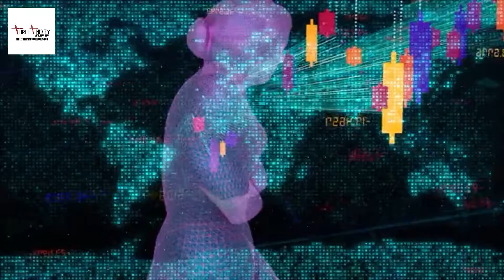Quantum Computing Now Playing On ThreeThirty App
Quantum Computing Now Playing On ThreeThirty App. Quantum computing is a rapidly-emerging technology that harnesses the laws of quantum mechanics to solve problems too complex for classical computers. Quantum computing is a type of computation whose operations can harness the phenomena of quantum mechanics, such as superposition, interference, and entanglement. Devices that perform quantum computations are known as quantum computers. Quantum computing is an area of study focused on the development of computer-based technologies centered around the principles of quantum theory. Quantum theory explains the nature and behavior of energy and matter on the quantum (atomic and subatomic) level.  Quantum computers can be used in taking large manufacturing data sets on operational failures and translating them to combinatoric challenges that, when paired with a quantum-inspired algorithm, can identify which part of a complex manufacturing process contributed to incidents of product failure. Quantum computing is a process that uses the laws of quantum mechanics to solve problems too large or complex for traditional computers. Quantum computers rely on qubits to run and solve multidimensional quantum algorithms. Indeed, quantum computing is vastly different from classical computing. Learn More About ThreeThirty App Media Content Development For Sale, @THREETHIRTY APP